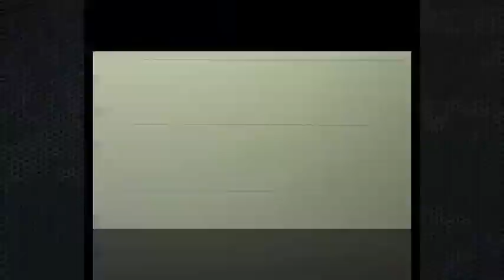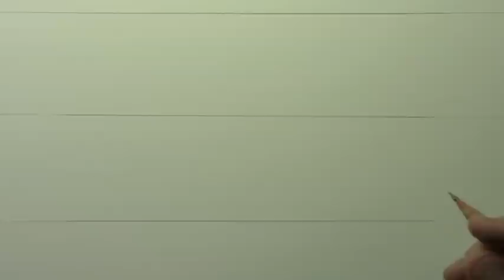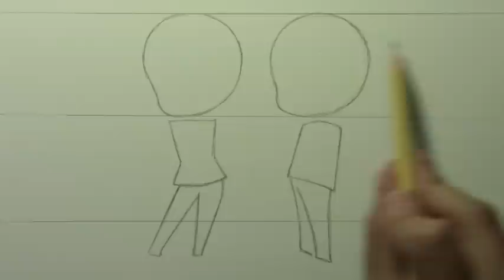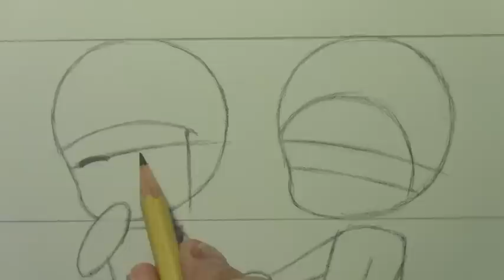How to Draw Chibi Characters Holding Hands [bethegold]